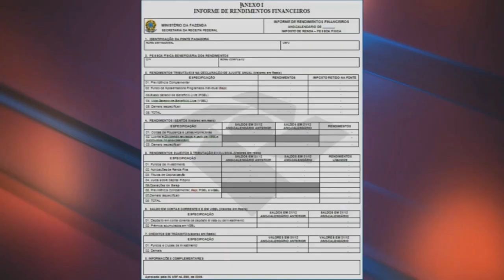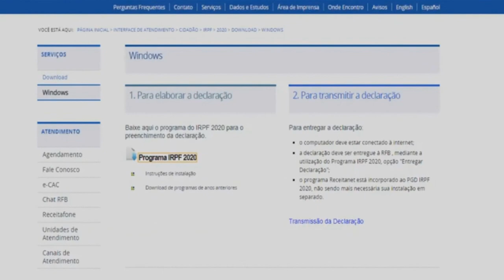IMPOSTO DE RENDA: PRAZO PARA ENTREGA DA DECLARAÇÃO À RECEITA FEDERAL ACABA NESTA TERÇA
| BRASIL |